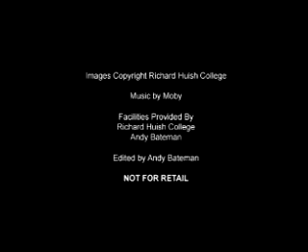AirDome at Richard Huish College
A timelapse movie of the AirDome being constructed and inflated over several days.